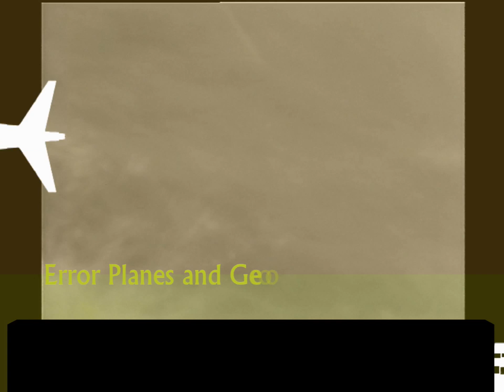ERROR Planes and our Geo Engineered Sky*Hi8*11-17-2012 1/2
Camcorder used is my Samsung Hi8 Circa 2005. Encoded from Hi8 Tape to .wmv. Threw in a few tricks and whips with the editor program. Gonna make an attempt at a new camcorder on black friday we'll see how it goes. My Hi8 is just a touch too time consuming and the mic is not that good..Thanks again, God Bless. -M